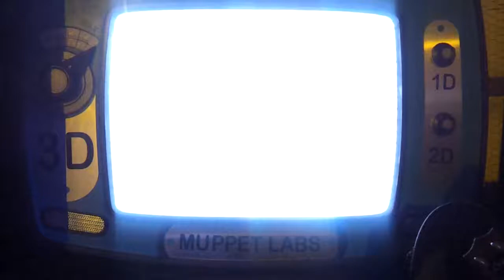Mupper Vision 3D featuring Constantine